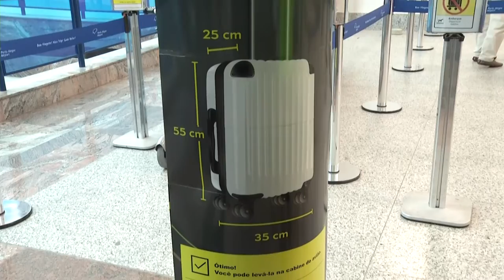Panorama | TVE - Boletim - Campanha alerta sobre bagagem de mão/Avianca encerra operações - 25/04/19